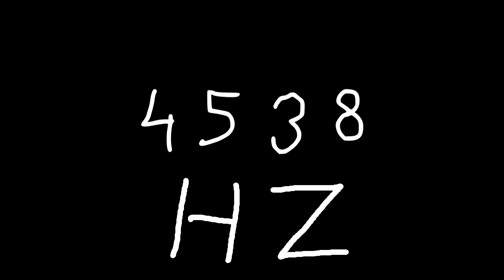4538 hz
Just sound.

chords
sounds
noise
tone
noises
tones
audio
wave
waves
sin
sine
sinus
sinoid
heart
heartbeat
resonancy